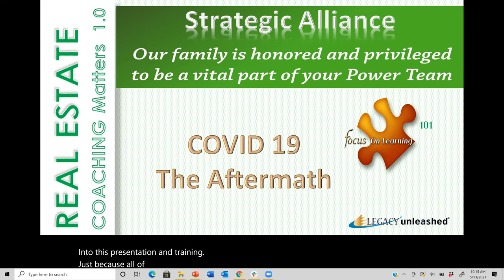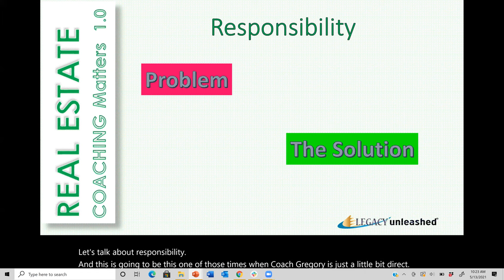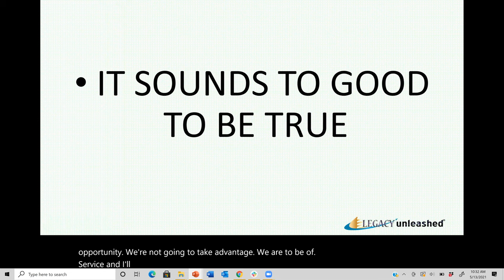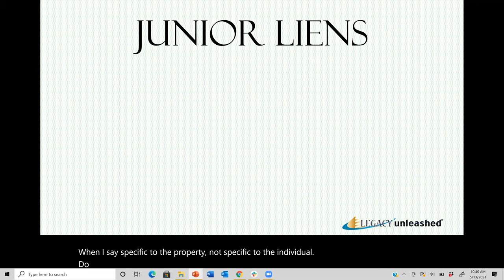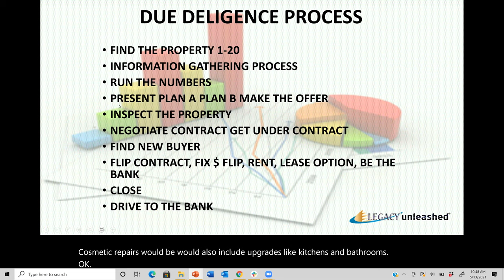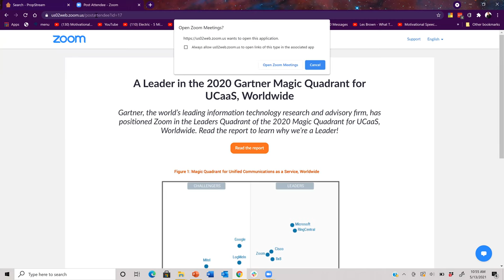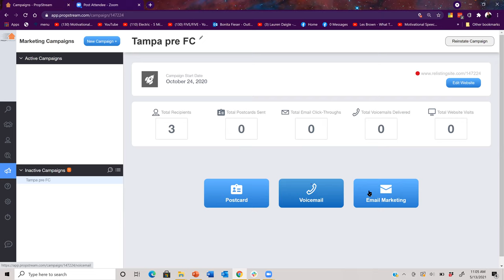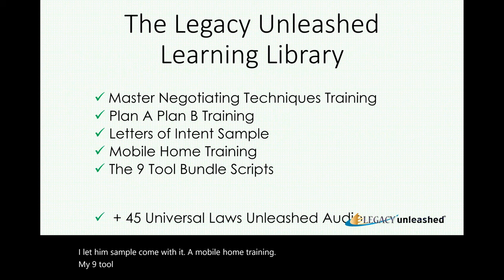The stats are covid 19 Foreclosure after math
Gregory Downing has dedicated his life to teaching his students that every family can truly control its financial future and create a generational legacy with profound, yet straightforward advice and guidance.

As a Business Coach, Mentor, and Author for Entrepreneurs, Gregory has been training other to build wealth alongside the people they love.